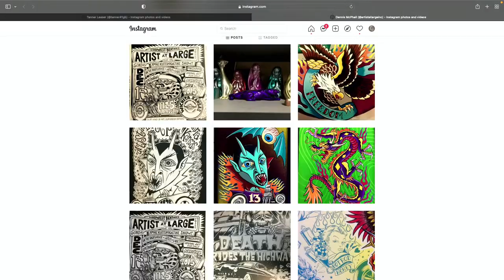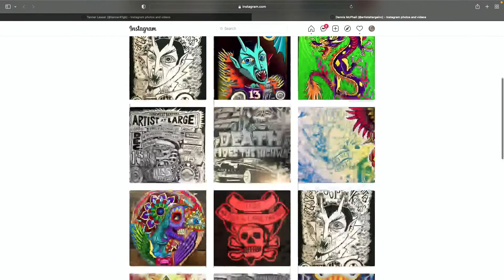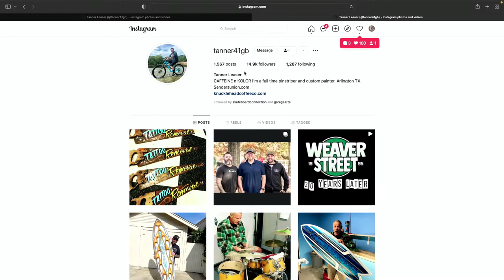Tanner Leaser Pinstripe / Custom paint Artist #236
Tanner is a well known pinstriper and custom painter here in texas! He has been on Gas monkey Garage and he is part of the long board Bomb squad/ Senders union.

For me personally I have logged thousands of miles in Simpson’s and the fit and quality is perfect for me from how I ride and how I wanna look rolling down the highway!

 S&S is a staple in the motorcycle industry and community and were honored to be working with them!

House of Harley Davidson located in Milwaukee Wisconsin, has been my go to for genuine Harley Davidson parts, its where I buy my bikes and get high end work done!  Head over to
Offer code FASTLIFE at check out saves you 13%

I have ran these computers for years on my bikes, thundermax is the shit at keeping my bike running it’s best and keeping my M8 cool with their electric fan!

I listen to everything from music and podcasts to even audio books as I smash miles across the country with lexin!

I run letric lighting front to back on my road glide,  all of which is backed by strong warranties and are some of the best looking and producing lighting products on the market!